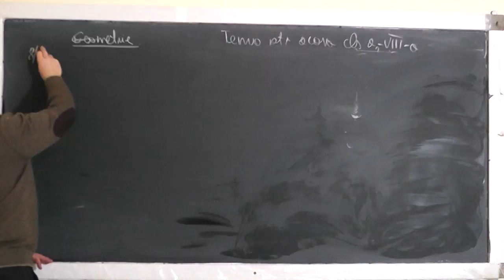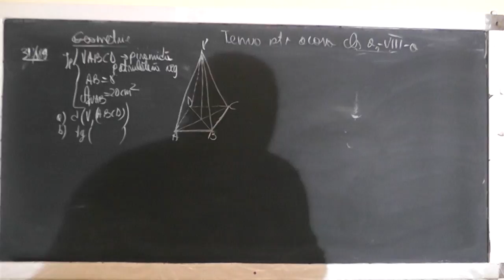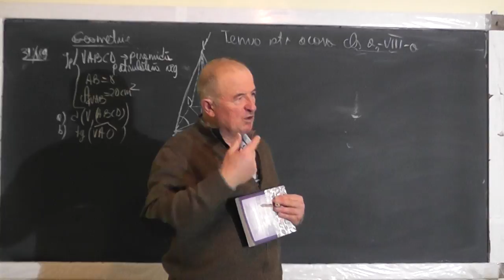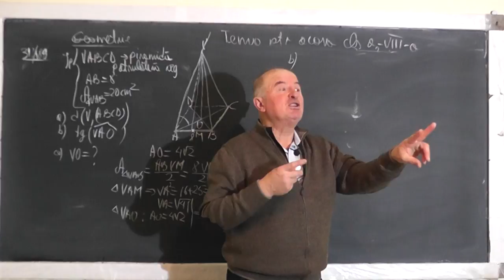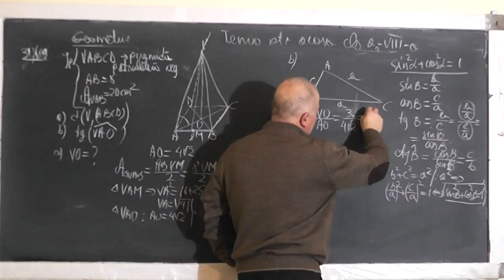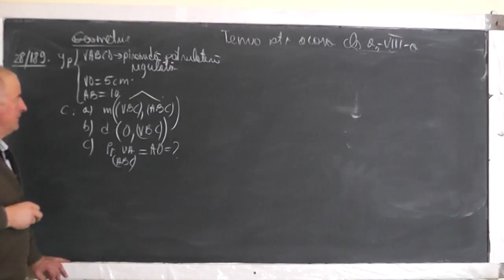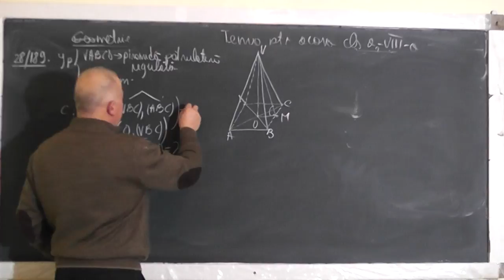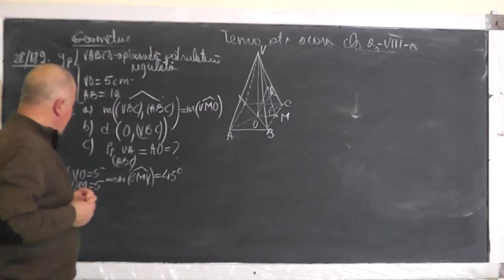1/2 Lectia 1335 Teorema celor 3 perpendiculare Unghiul diedru Arii Functii trigonometrice Clasa 8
Aceste lectii sunt SUSTINUTE de VOI si daca va sunt utile, as aprecia un Like, Share, Comment - In aceasta lectie de matematica pe care o puteti vedea in direct si pe ne ocupam de tema pentru acasa la clasa a VIII-a la geometrie in spatiu. Din cuprins: Teorema celor 3 perpendiculare cu reciprocele ei, Distanta de la un punct la un plan, Unghiul diedru, Distanta de la un punct la o dreapta, Apotema unei piramide, Arii, Functii trigonometrice, Teorema lui Pitagora, Proiectia unui segment pe un plan.